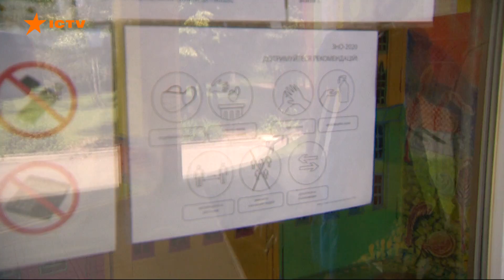Учеба во время карантина. Как будут работать школы в Украине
Учебный год в Украине начнется вовремя и с 1 сентября.

Но в конкретных регионах он будет иметь особенности из-за эпидемиологической ситуации, заявил премьер-министр Денис Шмыгаль.

Учителям и преподавателям ежедневно будут мерить температуру и они должны ходить в масках до начала урока.